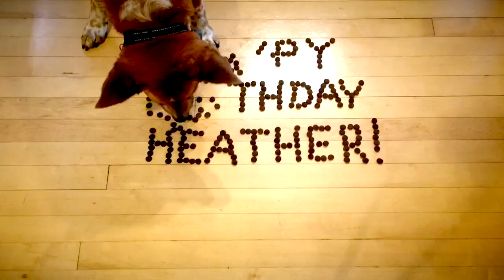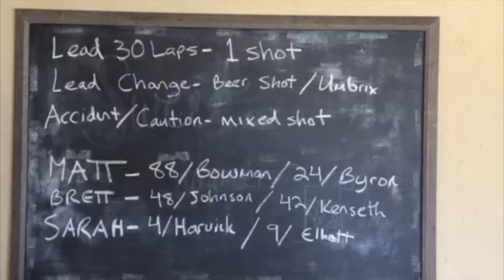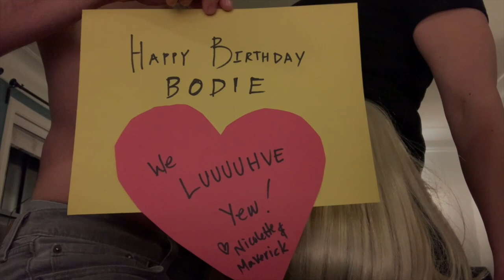Heather Bodie 35th Birthday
This video is about Heather Bodie 35th Birthday